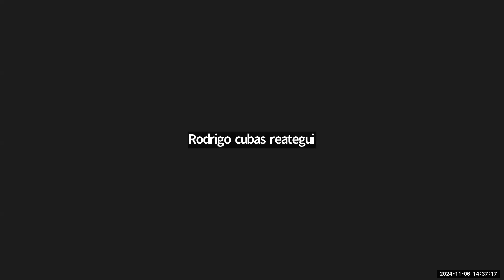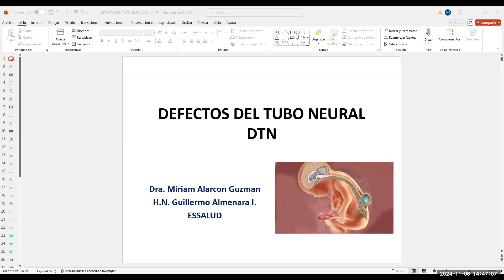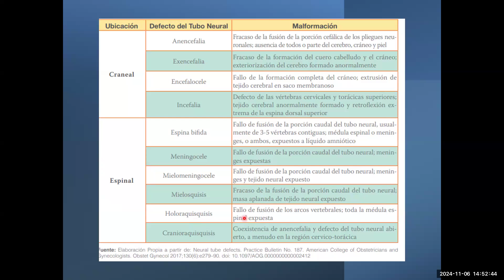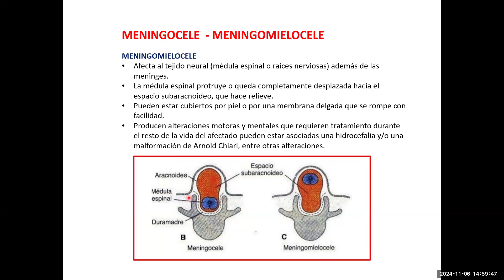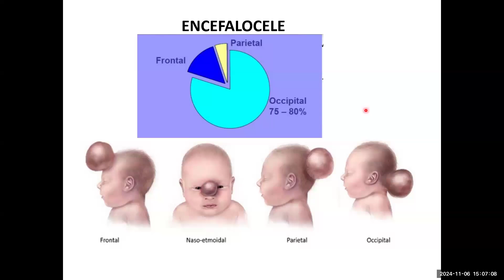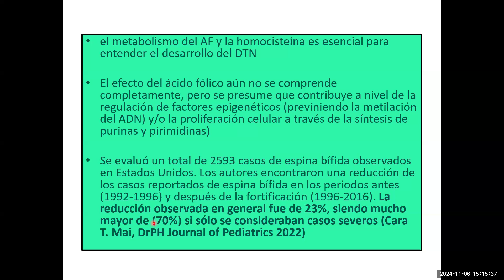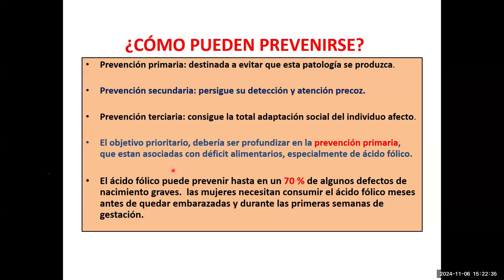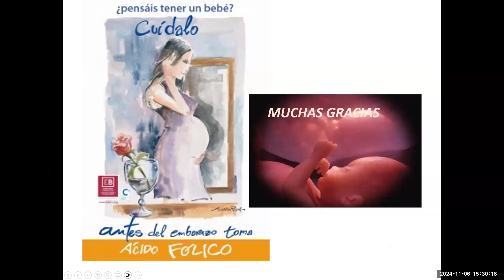TEO 67-PEDIATRIA-DEFECTOS DEL TUBO NEURAL: MIELOCELE Y MENINGOCELE